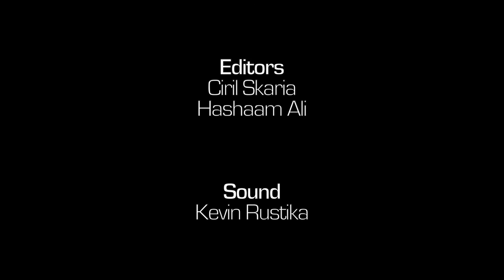Paranoia - Short Film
Psychological Drama Short Film